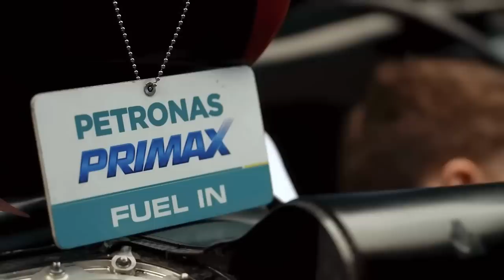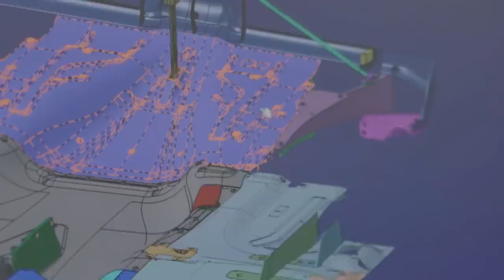TOTO WOLFF ALERTA: NÃO CRIE EXPECTATIVA PARA O UPGRADE DE ÍMOLA / SIDEPOD VAZOU? ACHO QUE NÃO...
Sergio Milani
@scuderiamilani (Twitter)

João 3:16

00:00 - Introdução
00:15 - Vazou o novo sidepod? Não é bem isso...
01:19 - W13 tinha sidepod...
02:22 - Mudança realmente será em Imola
03:02 - Solução da Red Bull é o alvo
04:13 - O segredo está na plataforma
05:33 - O maior problema está sendo o teto orçamentário
06:26 - Não vão brigar com a Red Bull em Ímola